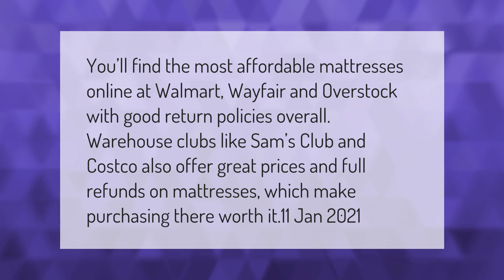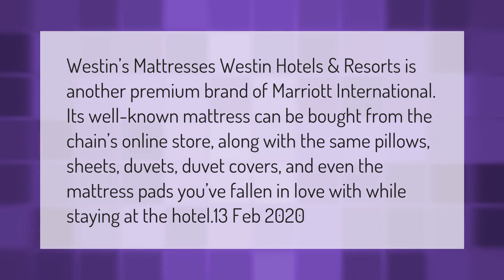Where is the cheapest place to buy a mattress?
00:00 - Where is the cheapest place to buy a mattress?
00:39 - What mattress do 5 star hotels use?

Laura S. Harris (2021, March 19.) Where is the cheapest place to buy a mattress?
    AskAbout.video/articles/Where-is-the-cheapest-place-to-buy-a-mattress-232319